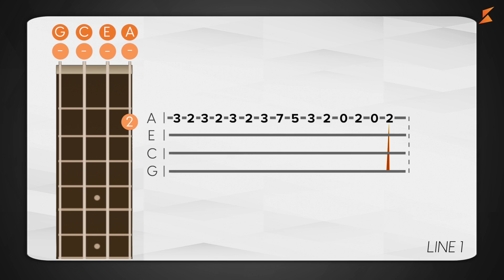Kadence Learning - Song 9 Kal Ho Na Ho Chapter 3 Practice 1